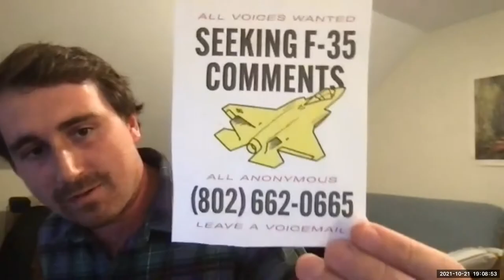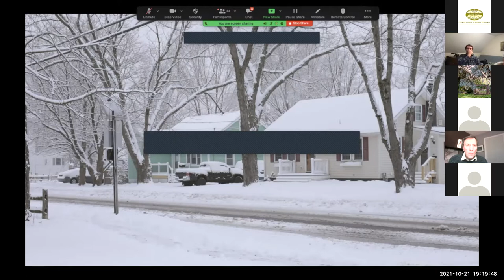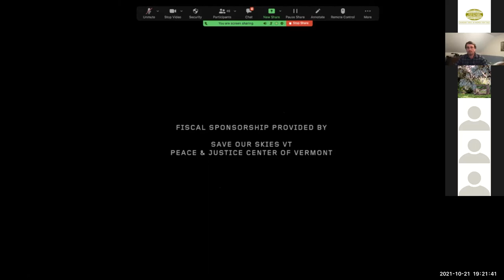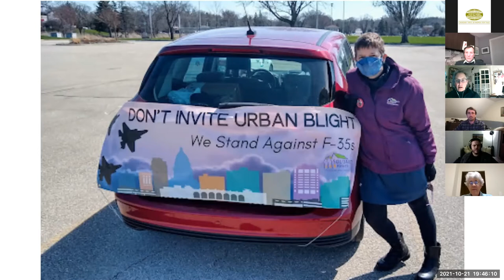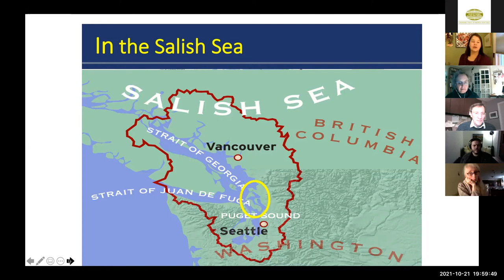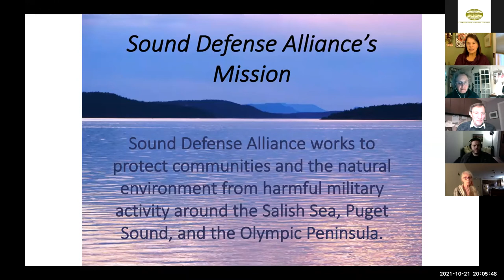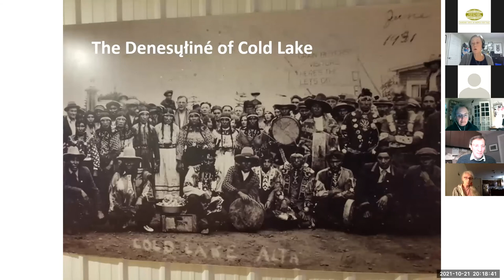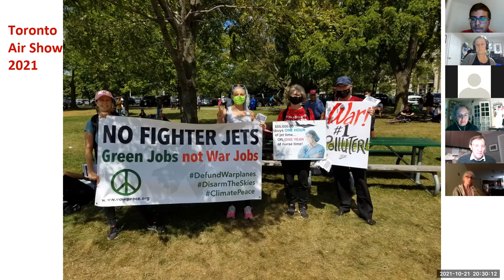The Trauma of Fighter Jets: With ‘Jet Line’ Filmmakers From Vermont & Voices from US and Canada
Watch the webinar organized by The No Fighter Jets Coalition consisting of a screening of the 12-minute documentary “Jet Line” about F-35 noise in Burlington, Vermont and also a discussion with the filmmaker and activists from the US and Canada resisting the basing and procurement of the trauma inducing fighter jets.